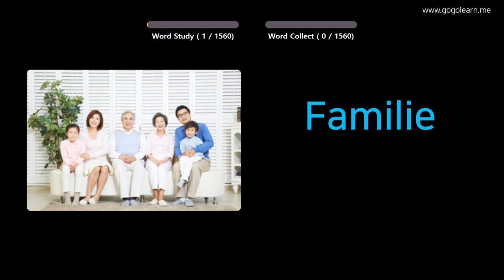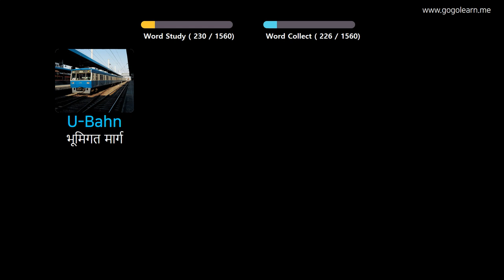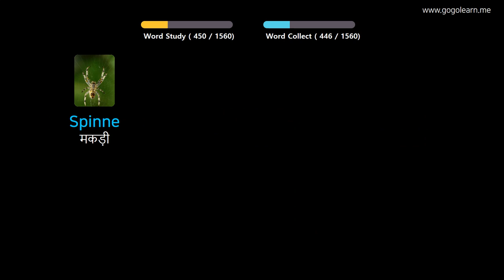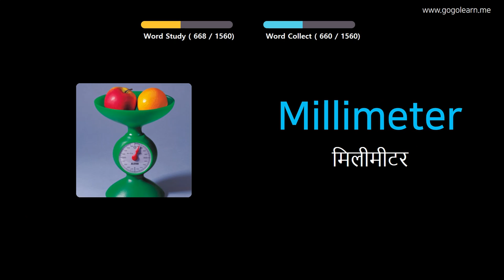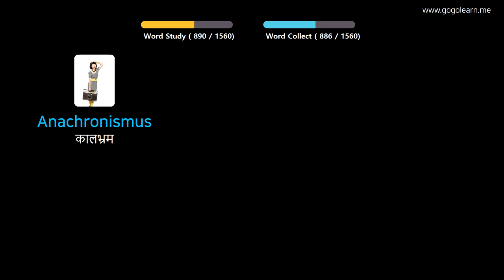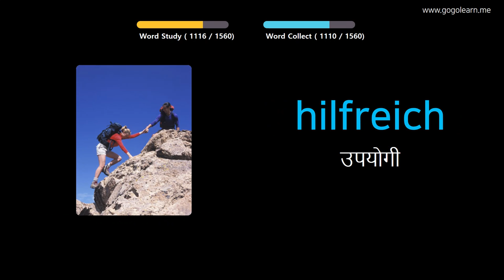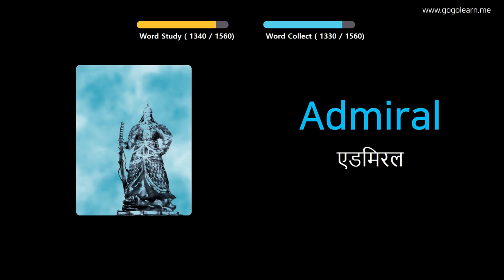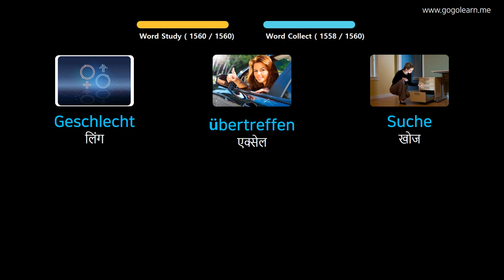चित्रों के माध्यम से जर्मन भाषा सीखना |जर्मन भाषा शब्दावली बुनियादी | Golearn